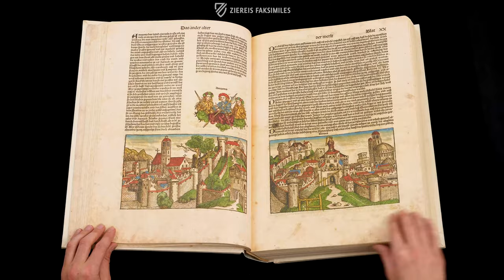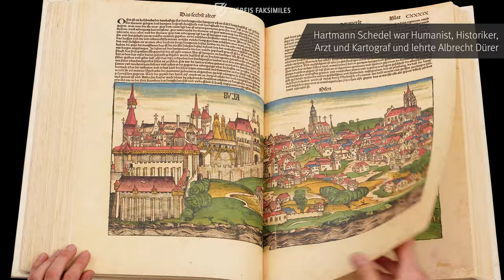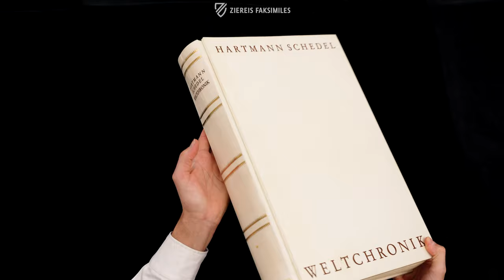DIE WELTCHRONIK VON HARTMANN SCHEDEL - Blättern im Faksimile (4k / UHD)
Die Weltchronik von Hartmann Schedel (1440–1514) ist ein wahres Buch der Superlative. Mit seinen 1809 Holzschnitten ist es besonders üppig ausgestattet und auch das große Format trägt zu dem imposanten Eindruck bei. Um dieses mutige Projekt zu realisieren, tat sich der deutsche Arzt, Humanist und Historiker mit einigen wohlbekannten Nürnbergern zusammen. Die grandiosen Illustrationen entstanden in der Werkstatt von Miachael Wolgemut (1434–1519), der zu dieser Zeit einen ganz besonderen Lehrling bei sich hatte: Albrecht Dürer (1471–1528). Für den Druck trat Anton Koberger (um1440–1513) in das Team, der erstmals 1493 die illustrierte Darstellung der Weltgeschichte in einer lateinischen und deutschen Fassung veröffentlichte. Heute kennt man vor allem die 29 doppelseitigen Stadtansichten mit ihren fantastischen Architekturen und interessanten Details.